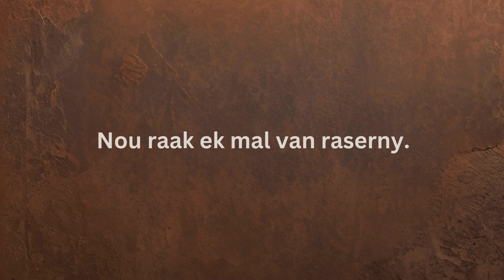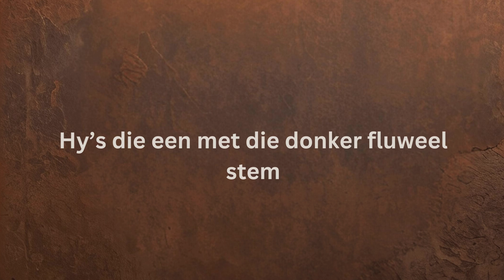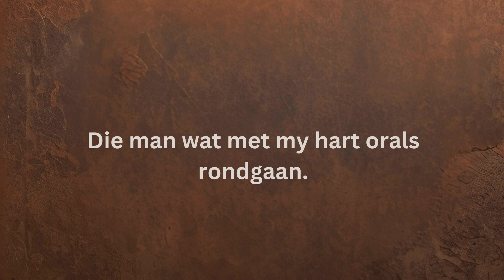Liriekvideo Het julle hom gesien? -Marthie Nel Hauptfleisch-Woman On Fire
Hallo

Hier is my ‘Botteltjie-Boodskap’:

Tot nou toe was ons vreemdelinge vir mekaar, maar nou dat jy hier is loop ons ’n stukkie van die pad saam. My droom is om in Afrikaans ’n nuwe idioom van liefde en ’n liefdestaal te skep. Liedjies met ’n hartklop wat ons saam kan geniet… of sommer net pad-af neurie. Dit sal lekker wees om dit saam met jou te doen.

Met jou hulp wil ek hierdie reis verder neem: my wens is om radiospeeltyd te kry vir die nuwe musiek: laat weet wanneer en waar jy dink die musiek die beste voor sal pas. Verder stel ek belang in optredes wat saak maak vir jou en jou musiekvriendekring.

So glo ek kan ons saam ’n nalatenskap bou van ou volksbekende wysies, tot nuwe liedjies wat ons lewens saam afmerk en anker in helder poele lig.

As my musiek jou roer, volg my asseblief, los vir my ’n boodskap (of kom met ’n voorstel!), deel my liedjies en help saam bou aan hierdie nalatenskap. Ons is mos nou musiekfamilie!

Liefde,
Marthie

NS. Baie dankie aan Bram Potgieter vir al sy geduld en genialiteit om my musiek op klavier in sy vingers vas te vang , te skommel in meesterstukke sodat ek net hoef te worry om op die noot te sing.